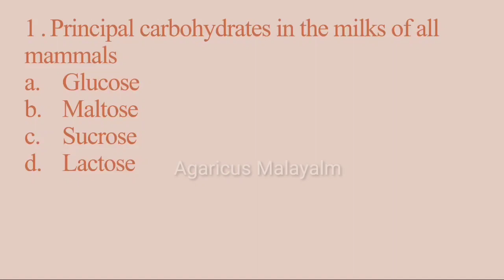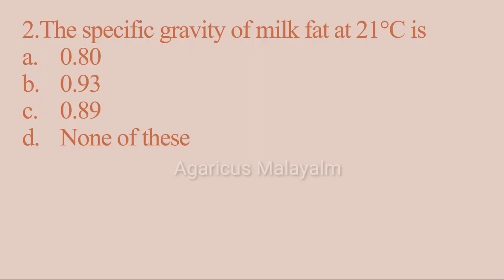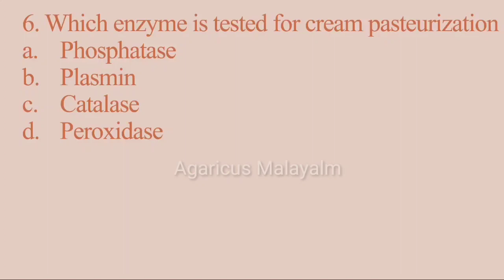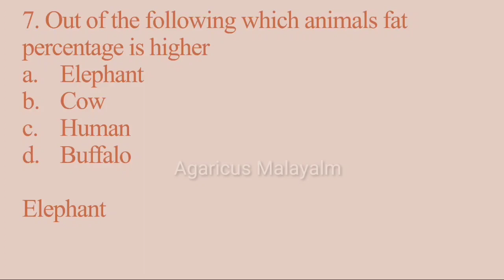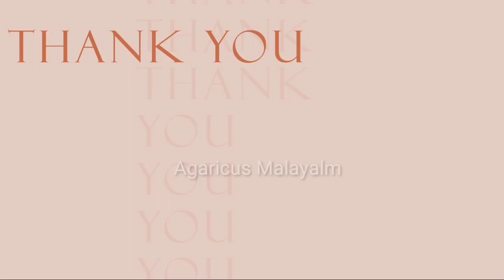DAIRY CHEMIST, DAIRY BACTERIOLOGIST,DAIRY MICROBIOLOGIST |KERALA CO-OPERATIVE MILK MARKET | part 1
DAIRY CHEMIST / DAIRY BACTERIOLOGIST / DAIRY
MICROBIOLOGIST
KERALA CO-OPERATIVE MILK MARKETING
FEDERATION LIMITED
MCQ
 KPSC

Reference
A Competition Book for food Safety Officer: ( Main Subjective: An Objective Approach)
Objective Question Bank in Food Chemistry, Dairy Technology, Dairy Engineering, Dairy Chemistry & Dairy Microbiology